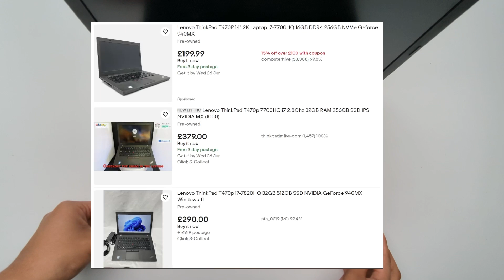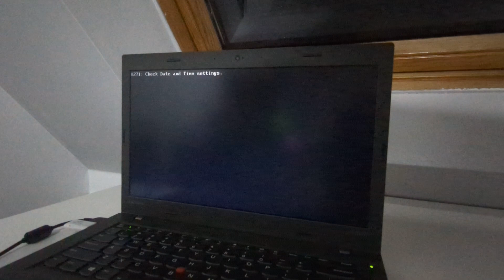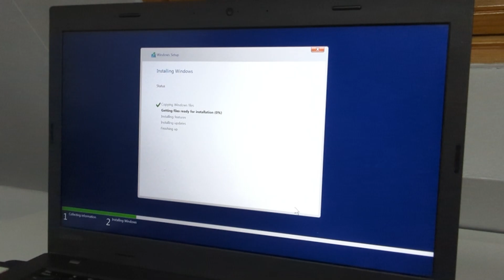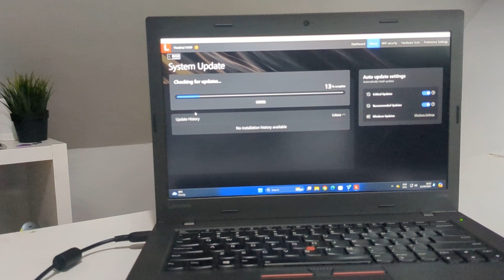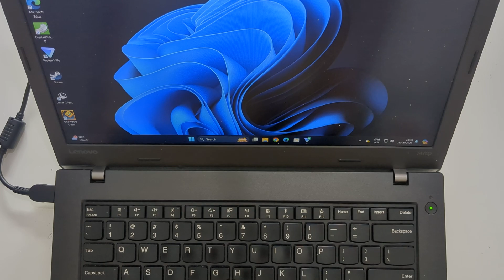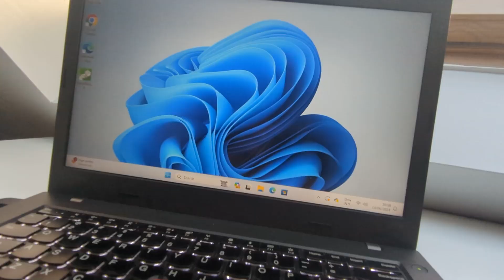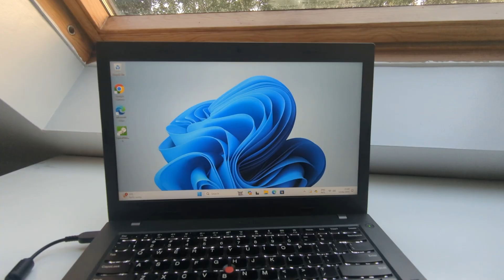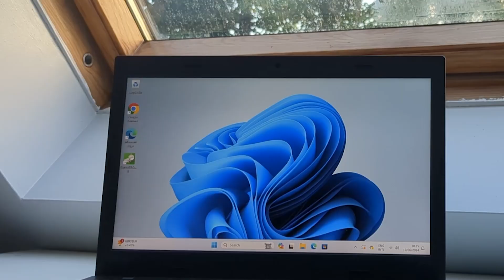DONT buy a ThinkPad T480.. GET this instead (T470p)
Hi everyone, welcome back to another video on the channel. Today we're taking a look at the ThinkPad T470p I bought for only £70.. how was this possible? We take a look at the ThinkPad, disassemble it, test it  and make it a lot better. Stick around to find out..

CHAPTERS:

00:00 - Intro
00:12 - Overview
01:59 - SSD Installation
02:37 - Windows Installation
03:02 - Testing
03:55 - Disassembly w/ Trackpad replacement
05:51 - Further Testing
06:28 - Minecraft
06:37 - Fortnite
07:01 - Thoughts
07:45 - Price Breakdown
08:05 - Outro